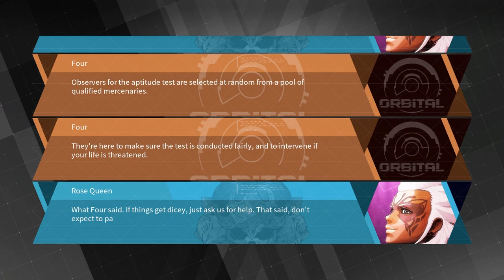Baxter Plays Daemon X Machina Episode 2: Let Us Begin Shall We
Baxter and Jarvis BACK AT IT AGAIN
This time: Baxter Plays Daemon X Machina Episode 2: Let Us Begin Shall We
First mission baby! Come check out this sick game-play feel :D
If you enjoyed this video be sure to drop us a like and if your ever so generous be sure to subscribe to our channel to stay up to date on future Baxter and Jarvis content!
Catch You Next Time
Algorithm
Clicks
Views
Non GMO
Ad Revenue